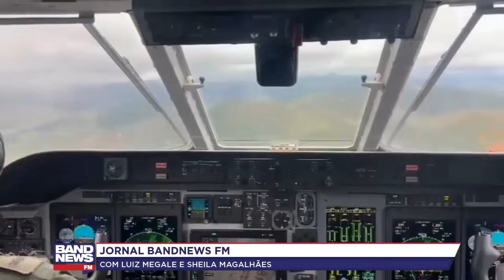FAB já cumpriu mais de 30 horas de voos em buscas por helicóptero desaparecido